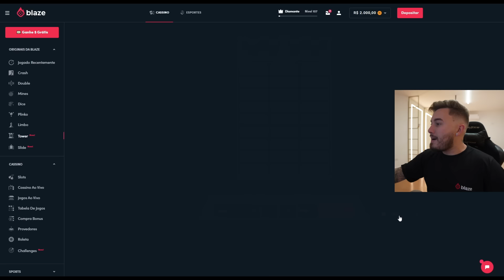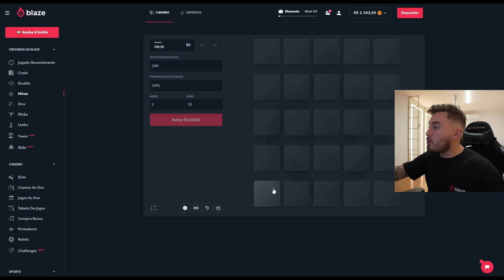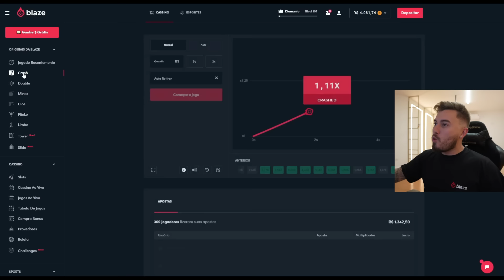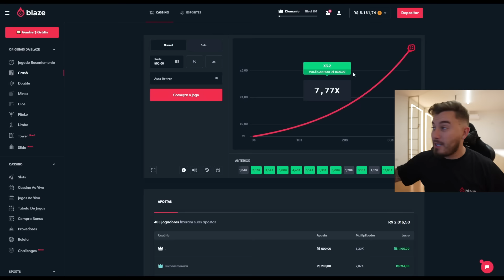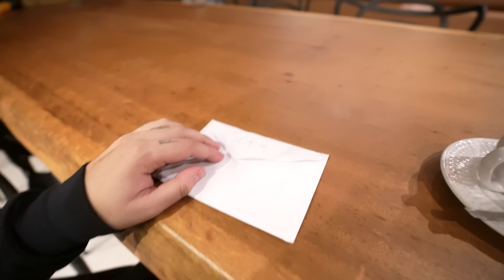O Fã Maluco Está Nos Perseguindo